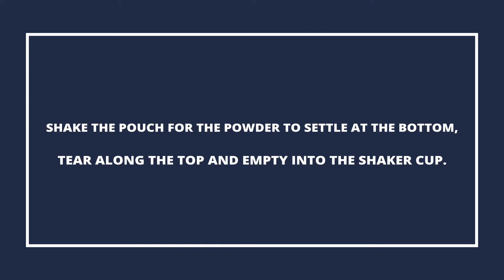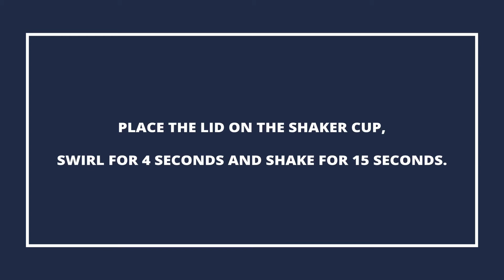Learn how to mix Immunocal, Immunocal Platinum, and Booster with water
Immunocal is a specially formulated protein derived from whey. It contains glutathione building blocks.
How does Immunocal work? The immune system is incredibly complex, but a major cornerstone relies on its ability to obtain a molecule called glutathione. Glutathione exists in every cell of your body and is essential for life and critical for health. This molecule is constantly being used up in dozens of your body's functions and is difficult to replace. Glutathione is your body's master antioxidant, its chief detoxification enzyme and is literally food for the immune system. Immunocal is a natural source of the glutathione precursor cysteine for the maintenance of a strong immune system.

I am the creator of the Lorenzo Juárez channel if you like more information.

🔥 CALL US TO HELP YOU AROUND THE WORLD